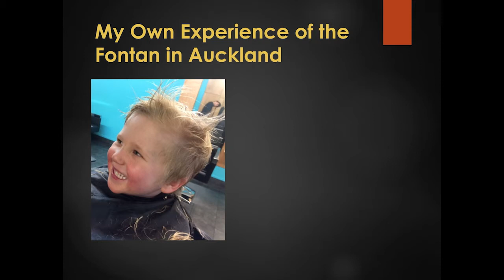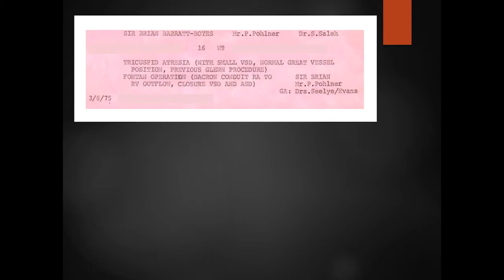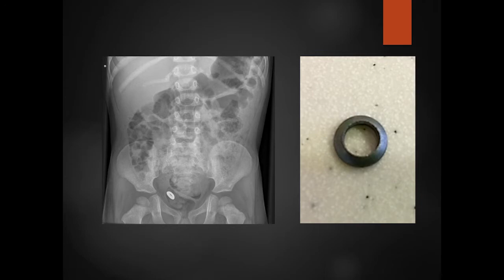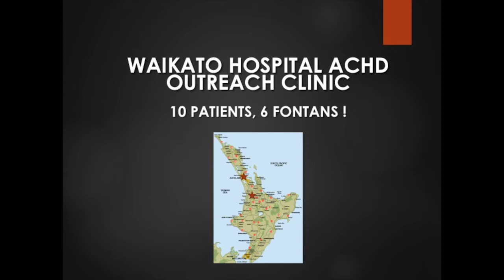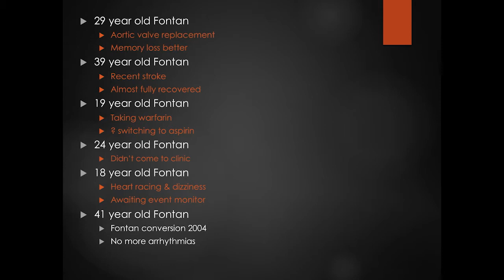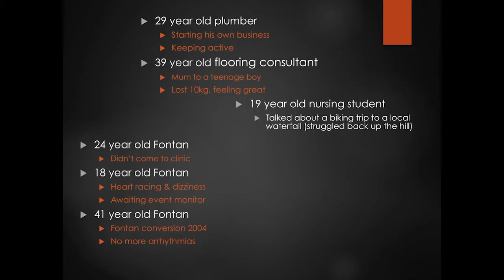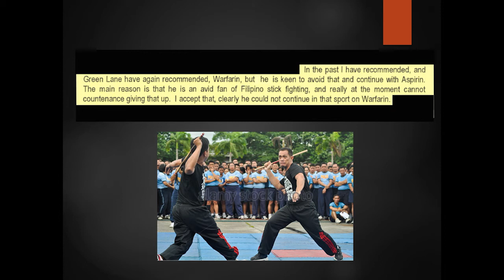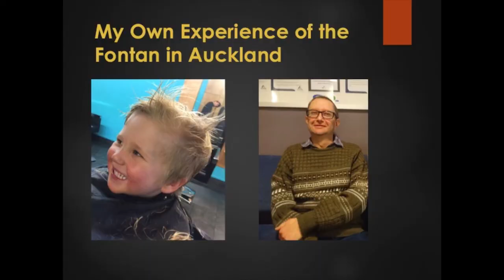Fontans through the Ages by Dr Tim Hornung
Fontan education day - Brisbane 2017